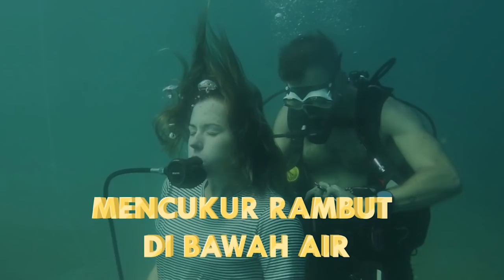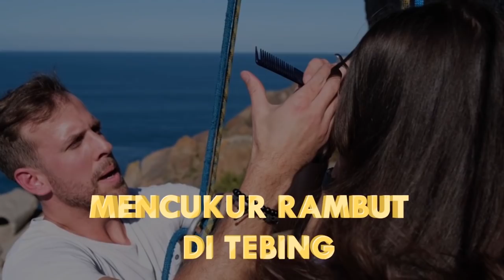TEMPAT CUKUR RAMBUT YANG BIKIN JANTUNGAN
Tukang cukur biasanya membuka sebuah barber shop untuk tempat menjalankan proses mencukurnya. Setiap hari, mereka hanya duduk menanti pelanggan datang. Hal ini mereka lakukan berulang kali setiap hari. Rasa jenuh sangat mungkin dirasakan dalam benak mereka. Mungkin karena hal itu, ada beberapa tukang cukur yang berinisiatif melakukan proses mencukurnya di tempat yang indah dan tampil beda.